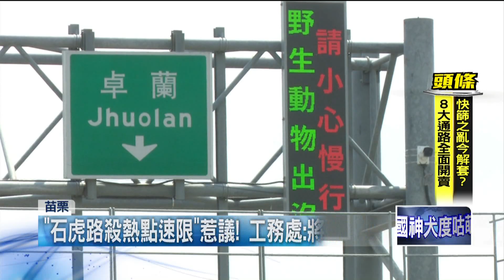「石虎路殺熱點」速限60公里！ 苗140線道區間測速引反彈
苗栗縣南橫公路苗140線，因為是石虎出沒熱區加上維護交通安全，設置區間測速執法設備，啟用1個月開出1500多張罰單，引發卓蘭鎮民強烈反彈，認為影響蔬果運送時間，同時近半年來沒有發現石虎路殺事件，而且這個路段大多是高架橋，野生動物不會經過道路附近，希望縣府能取消區間測速。